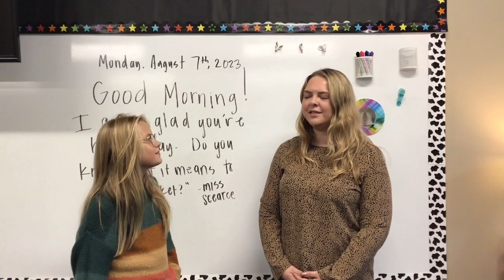WTCE Morning Announcements - Tuesday, August 8, 2023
Natalie and Emery are back bringing the news to TCE. They also want to introduce you to Miss Scearce, our new 4th grade teacher.